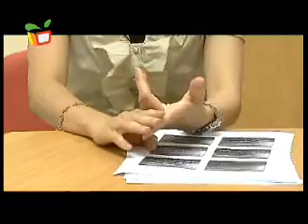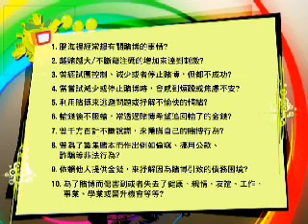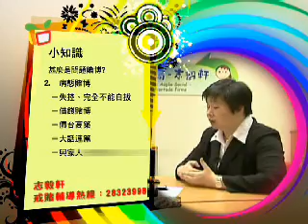童青同聲－不賭人生（一）(2/2)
阿釗會親述自己如何在賭海中浪子回頭，重建美好人生。